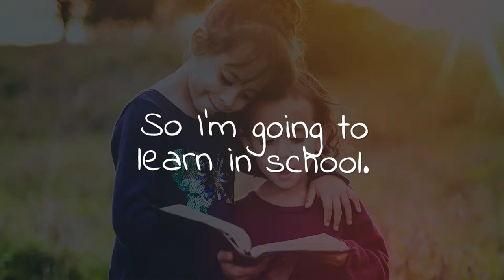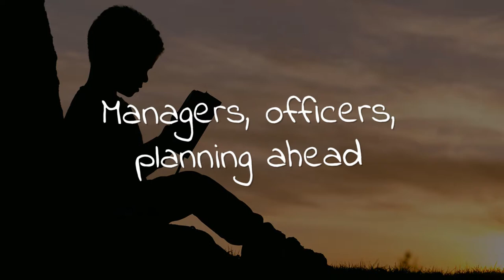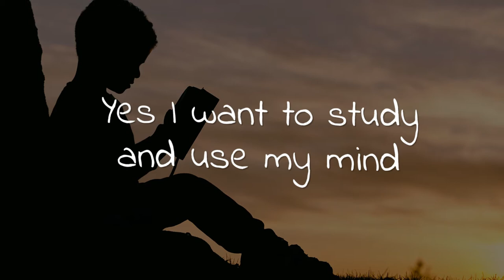26 I'm Going to Learn in School - My Earth Songs - Children's Songs for a Brighter Future